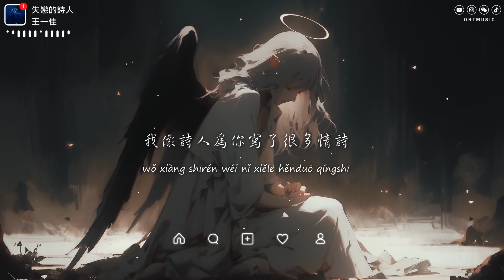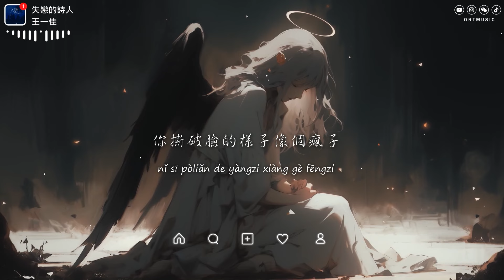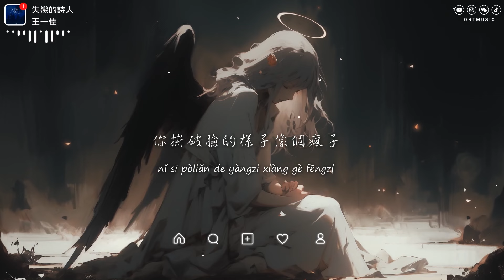王一佳 - 失戀的詩人「你的迫不及待想從新開始」【動態歌詞/PinyinLyrics】♪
♪ ORT Music ♪

失戀的詩人 - 王一佳
演唱：王一佳
作詞：余雲飛
作曲：樂夫
編曲：李德奎
和聲：宋馬超
混音：宋馬超
出品：榮裕音樂
統籌：阿文
營銷推廣：宇佳/彤彤@網益文化
監製：夏大雨/什麼洋
發行人：張玉龍
OP/SP：網益文化

針尖大點小事
就能爭吵不止
以前我流淚時
你手掌能當紙
一束花的儀式
永遠不會過時
不知從何開始
你就再沒對我展示
我愛你這三個字挺有意思
首字母組合是個玩字
我像詩人為你寫了很多情詩
你回贈我失戀一次
你的迫不及待想從新開始
見識了你可以那麼自私
你撕破臉的樣子像個瘋子
仿佛從未愛過彼此
你是我感情裡的代課老師
短暫的溫暖我小一陣子
你曾經愛我寵我像個孩子
如今讓我不見天日
一束花的儀式
永遠不會過時
不知從何開始

» Follow Singer:
王一佳